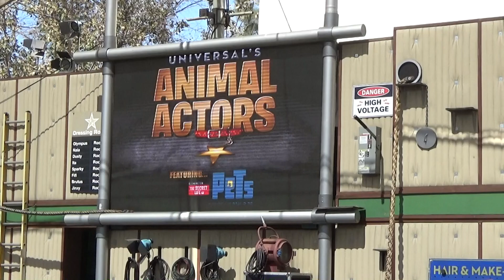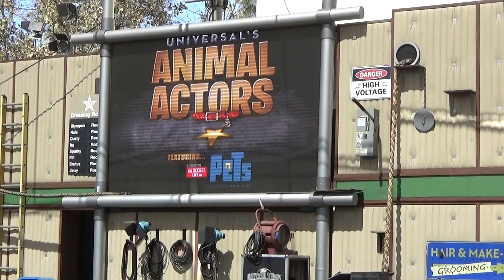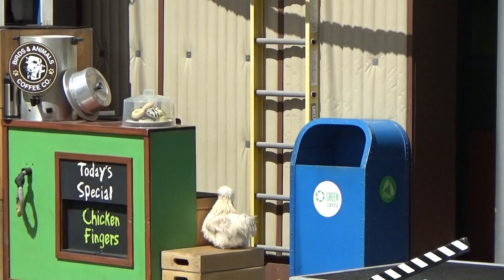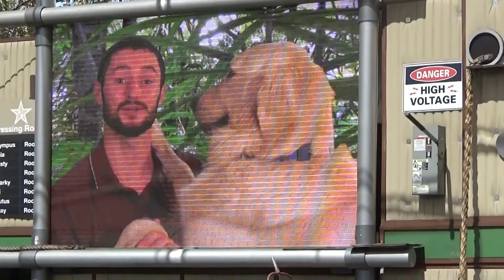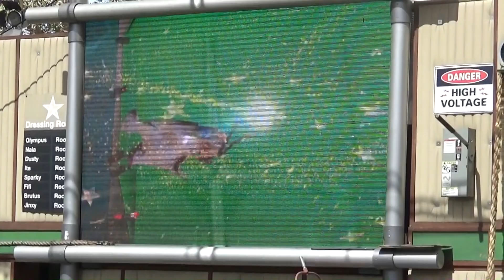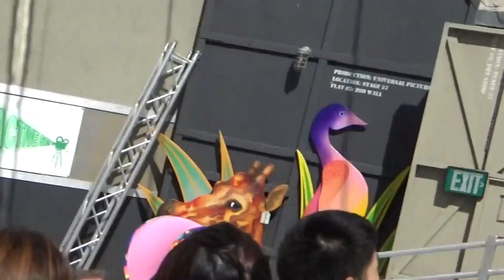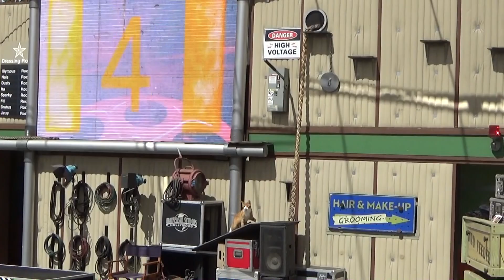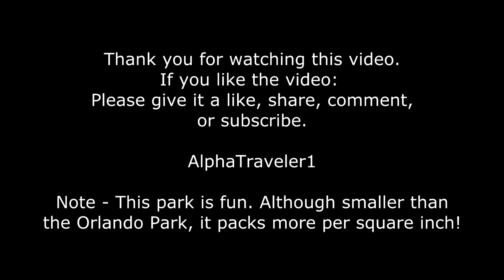Universal Studios Hollywood Animal Actors Oct 2017 HD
One of the best shows featuring variety of animal casts. I am sure you will agree with me that this is a very cute show. You will also get to see a few owls they used in the Harry Potter Movie.

I know you will enjoy it as much as I did taping it.